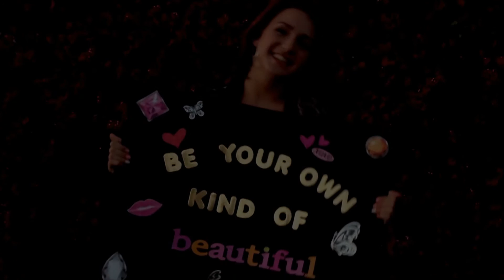Steven Tyler - Love Is Your Name